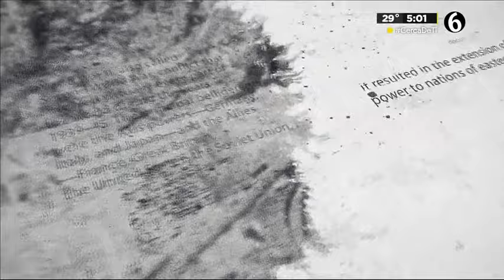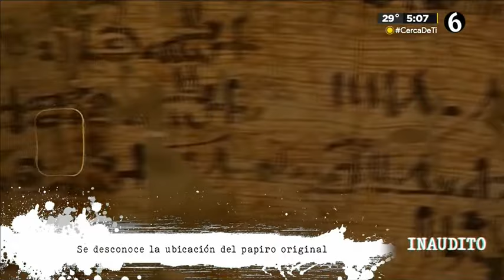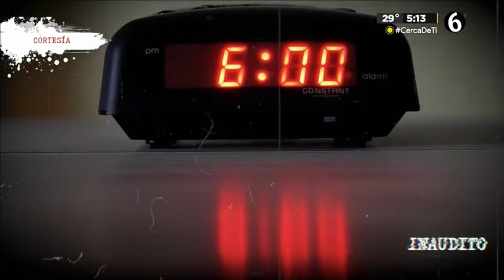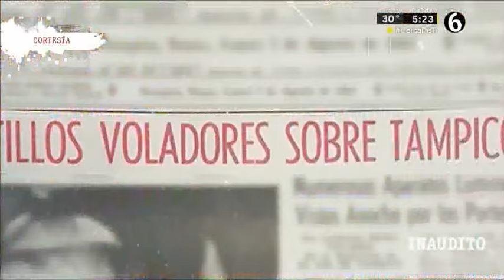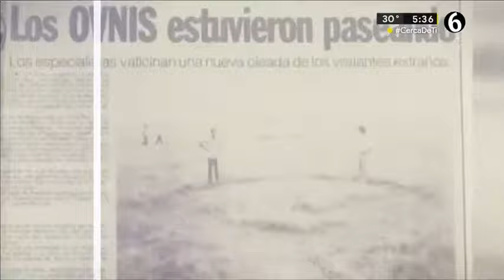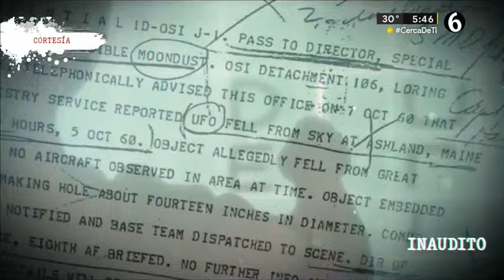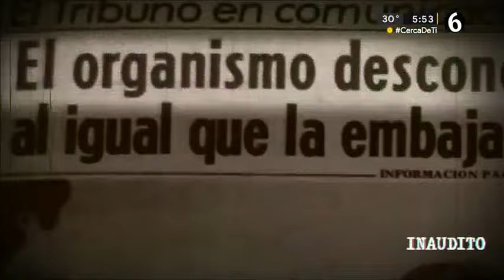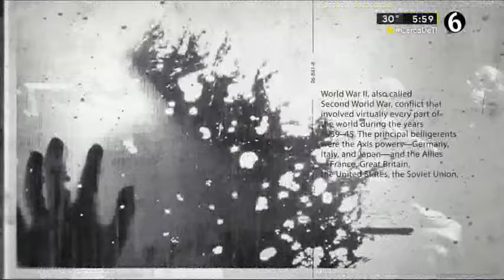Inaudito 26-02-2024 | programa completo (especial de extraterrestres) 1/5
programa inaudito canal 6
26 de febrero de 2024
Especial de extraterrestres